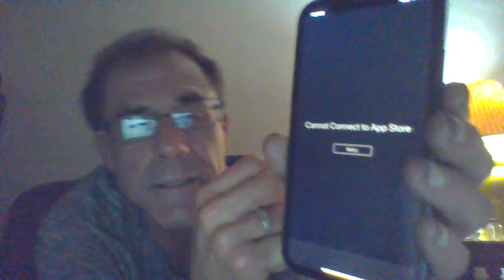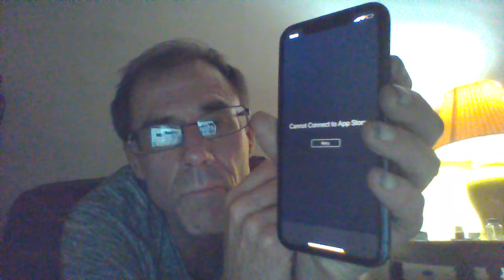May Geometric Day Part One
Heard some noises so I decided to start filming. My phone is full of pictures so I can take any to find out if there is or isn't something outside. Tonight, was a breakthrough. It's going to be a heartbreak for a lot of people. I posted some still frames from a few videos I took January 10, 2022. They are available for viewing on both my profile and journal Facebook pages: Rem Milligan and Tiered Justice: Equity & Equality. The second, my journal page, is my daily experience of RNM with V2K and recovery of addiction and addiction in general but not the same old story you've heard.